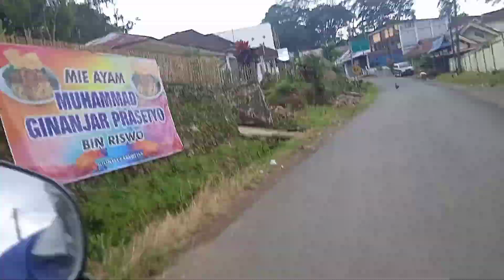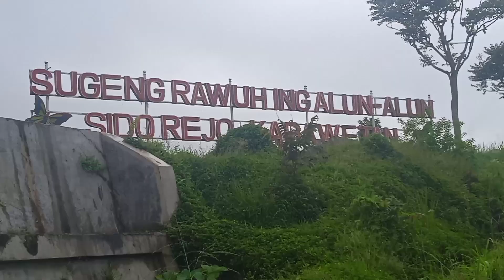Wisata kebun teh kaba wetan Kepahiang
wisata kebun teh kaba wetan ,kebun teh Kepahiang suasananya indah dan sejuk,kaba wetan ,kebun teh Kepahiang bengkulu